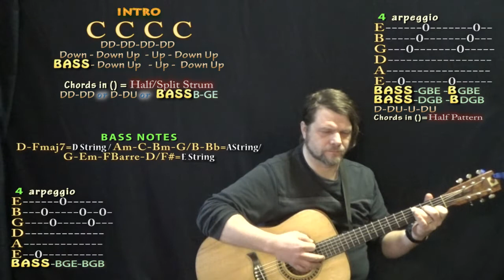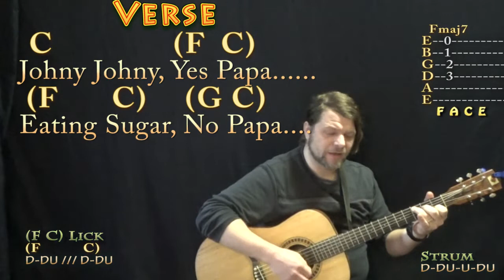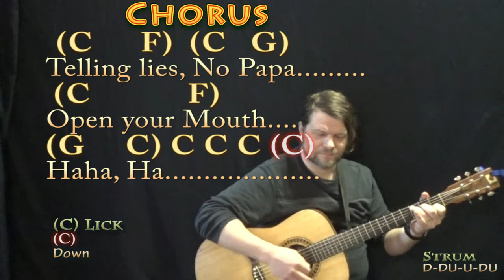Johny Johny, Yes Papa (Kid Song) Strum Guitar Cover Lesson in C with Chords/Lyrics - Slow